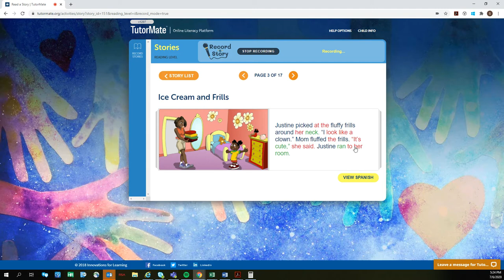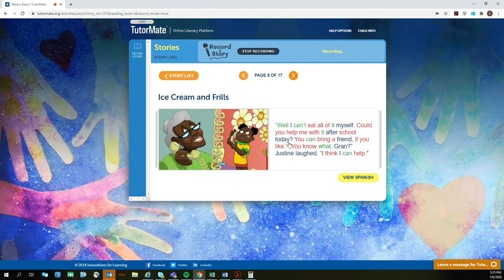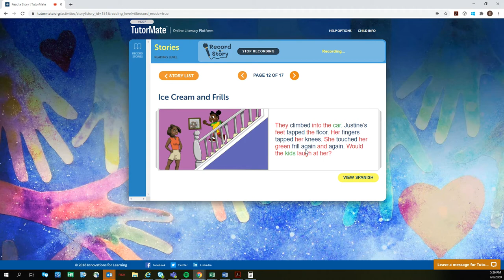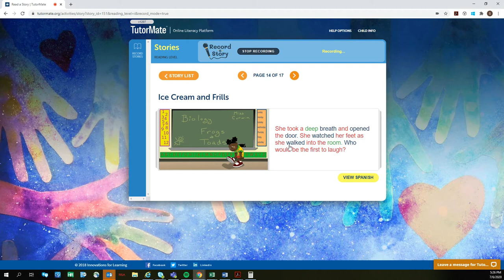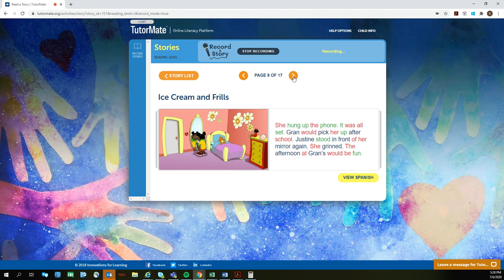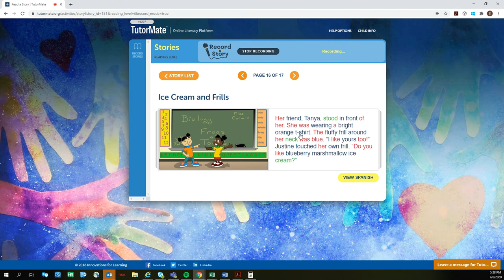Ice Cream and Frills | Indianapolis | Daniel Webster School 46 | Riddle | Ashley | KPMG | Samantha